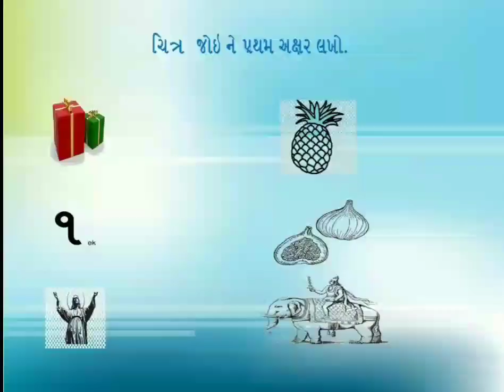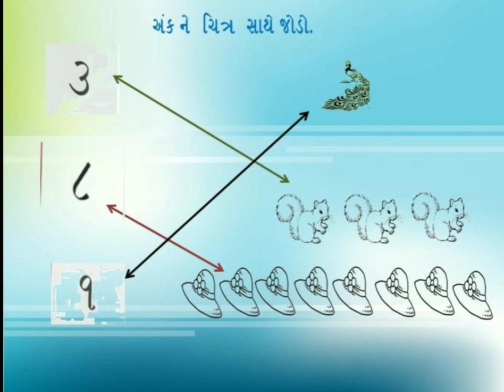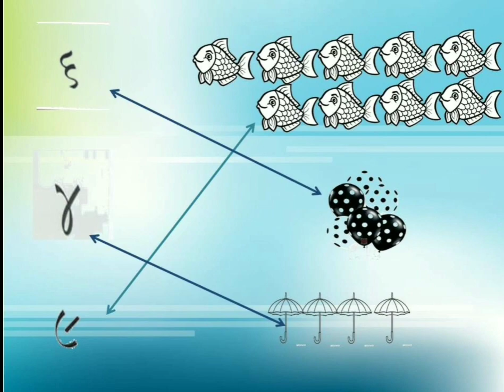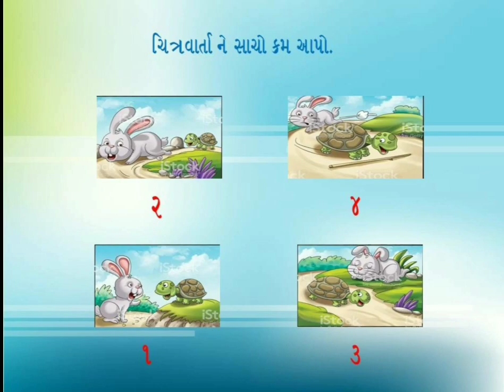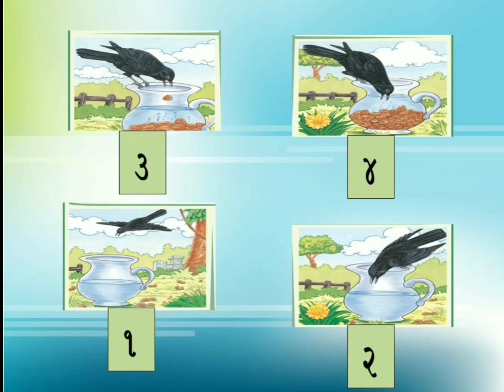STD I Gujarati(Revision)